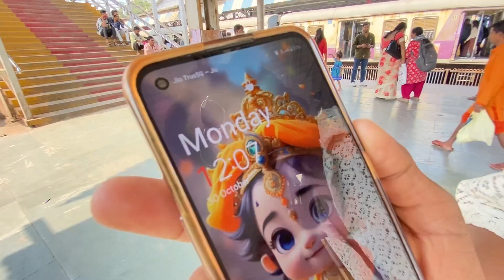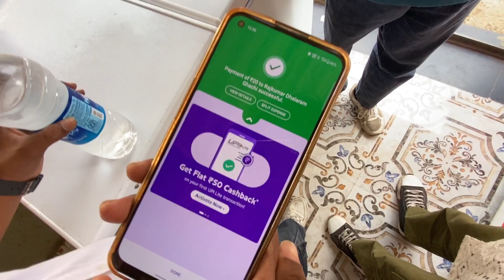CHUHU BAS MERI HAI 🥹 || AHMAD09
आप सभी को मैरा बहुत प्यार LOVEUHHHH MY YOUTUBE FAMILY ❤️🙏 ! THANKUHHHHH SO MUCH FOR WHTCHING 😊